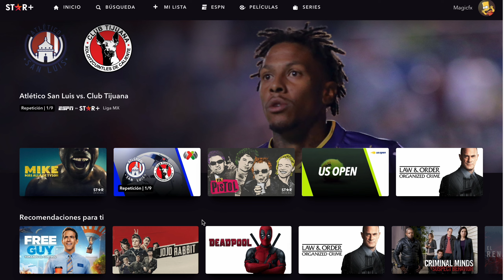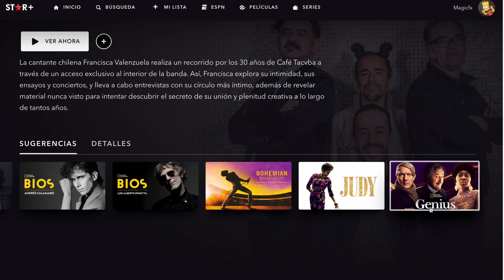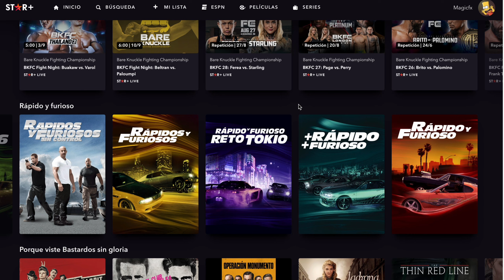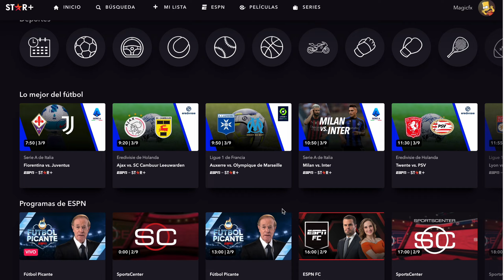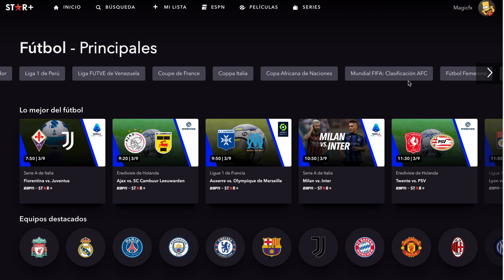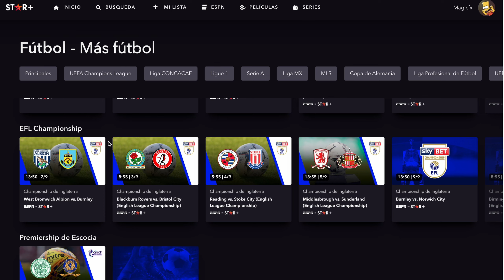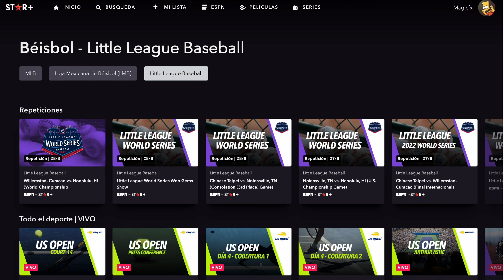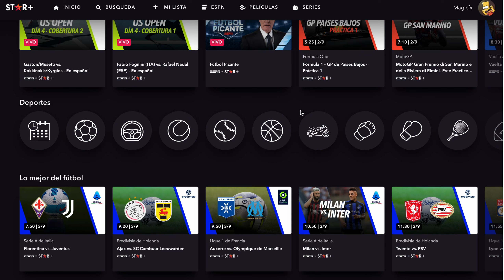Así es STAR+ Después de 1 Año en Latinoamérica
Ya han pasado 2 años desde que se estrenó starplus en Latinoamérica y en este video les comento la evolución que ha tenido desde el 2020 hasta el 2022.